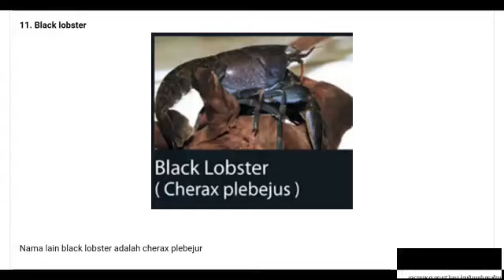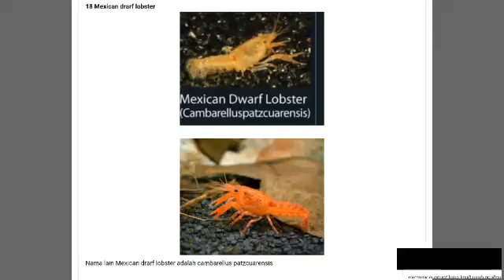LOBSTER HIAS PURWOKERTO 21 JENIS LOBSTER TAWAR HIAS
21 jenis lobster tawarbhias yang sangat indah